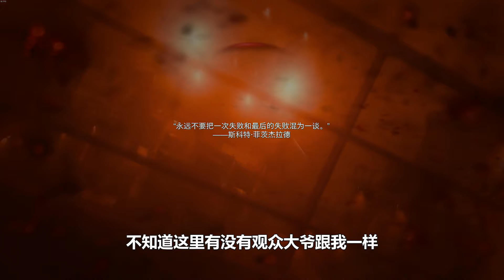cod比15年前进步了多少？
哈喽，大家好我是嗨大兴
嗨大兴入驻YouTube啦～
这是一个探索好玩游戏的频道
带大家了解各种好玩的游戏

一起探索游戏背后的乐趣～